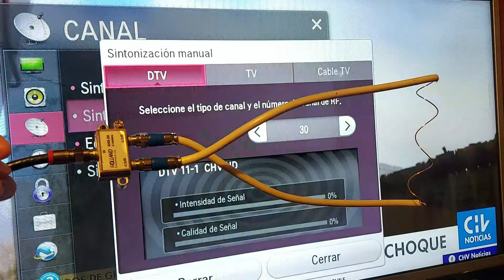How to Make the Great antenna for tnt channels using SWITCH tv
antenna tnt channel
hdtv antenna
antenna tv switch
tnt antenna
tnt channel
carlosat antenna switch